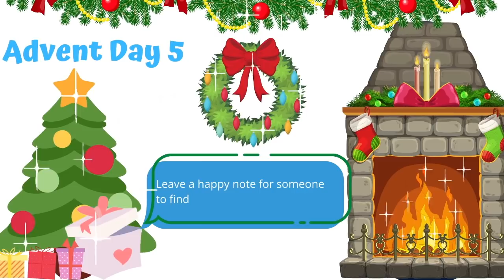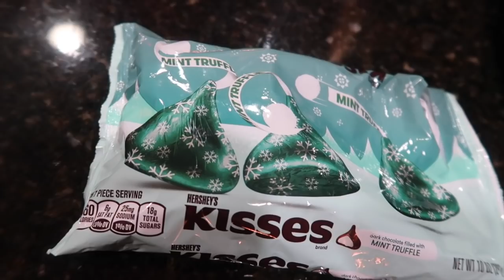Vlogmas 2020: Day 5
It’s Vlogmas 2020!  🎄Thank you for sharing the Christmas season with me & my family!

Vlogmas with Karen 2020!

Hugs!

Karen XO

Kathie Lee Book